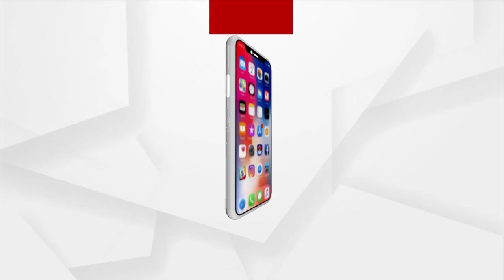Chelsi Behura Sings To Encourage People For Hockey World Cup 2023